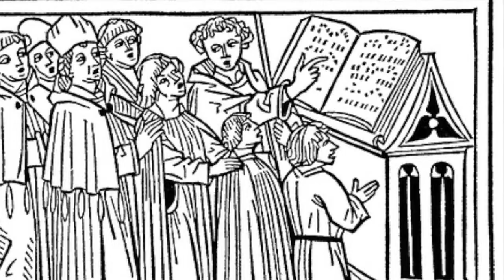"Hymne: Veni Creator" by Nicholas de Grigny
Dr. Saunders performs the "Plein Jeu en taille à 5" from Nicholas de Grigny's "Veni Creator".  Monks of the monastic choir under the direction of Fr. Columba Kelly, OSB of St. Meinrad Archabbey sing the first verse.

Performed live in recital in the Archabbey church of St. Meinrad on the Goulding & Wood organ.